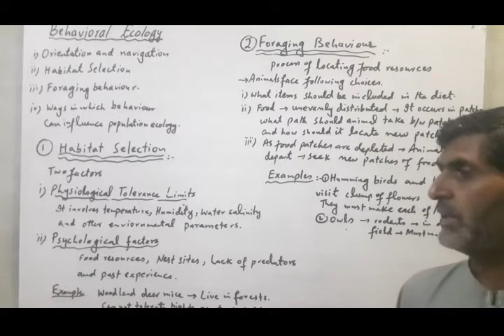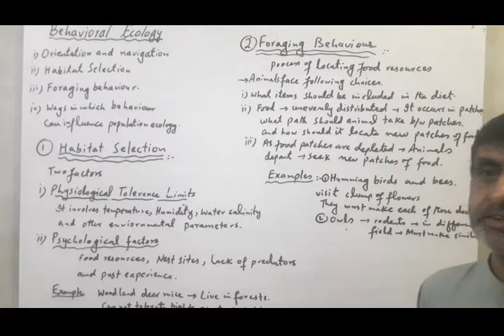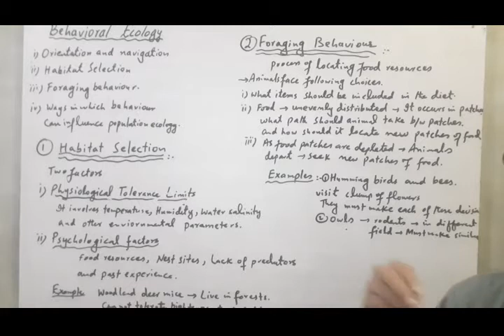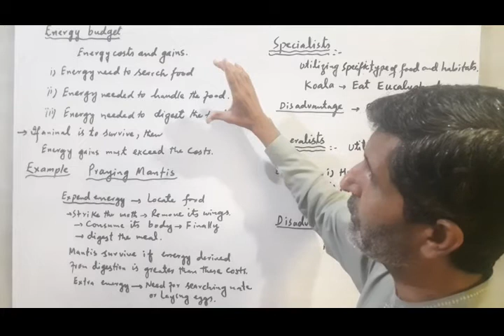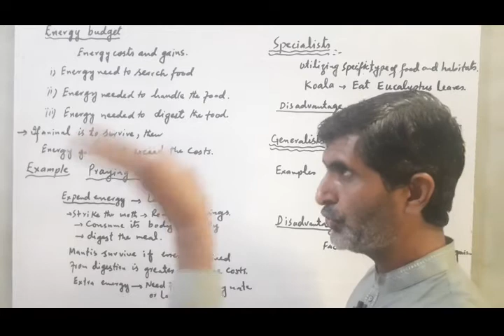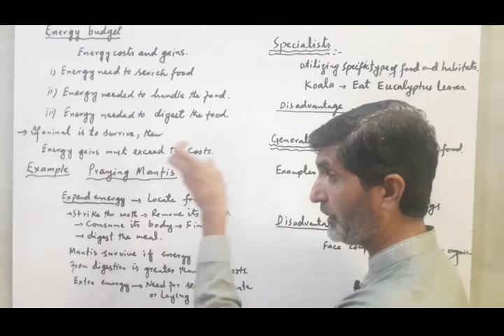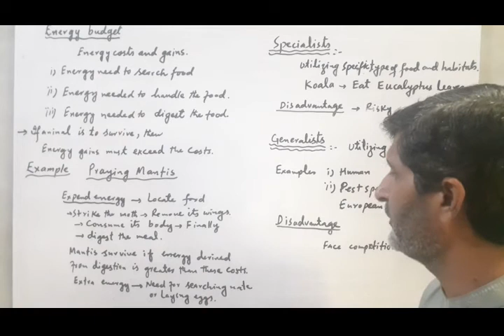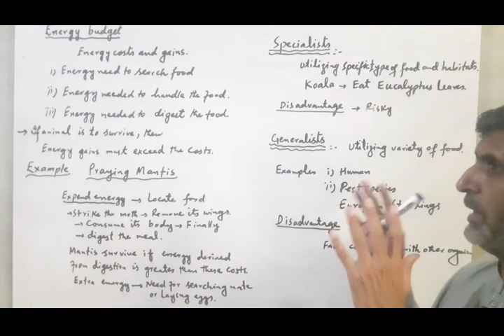Habitat selection and foraging behaviour. BS.2nd symester